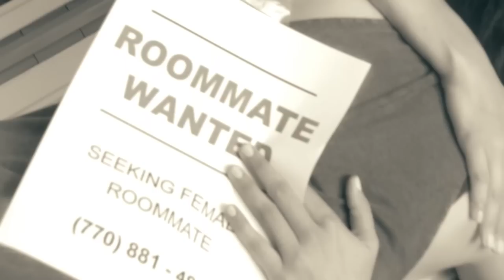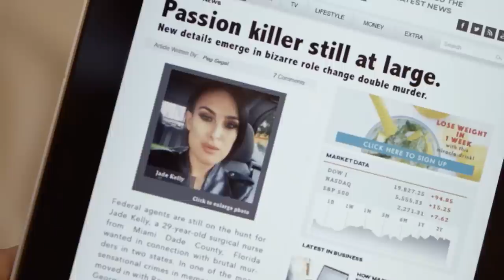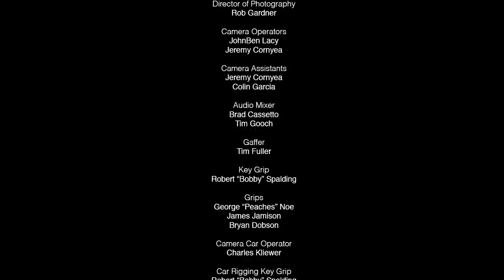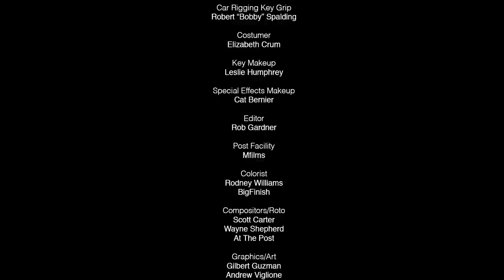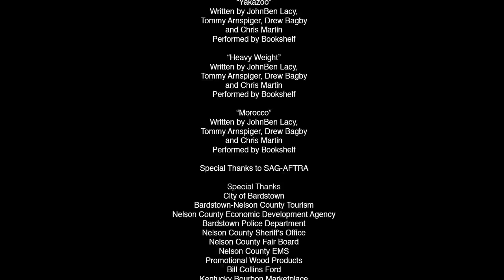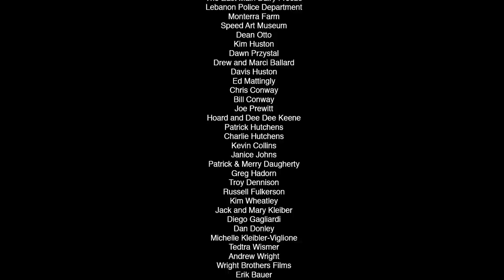WHAT LIES AHEAD: ROAD HAZARD 🎬 Exclusive Full Mystery Horror Movie Premiere 🎬 English HD 2023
🔴 Title: WHAT LIES AHEAD: ROAD HAZARD
🔴 Summary: When two young women are thrown together on an unexpected road trip, an aggressive peril emerges between them that grows stronger with each passing mile.

YOP 2019
Cast: Rumer Willis, Emma Dumont, Kelly Blatz
Director: Rob Gardner
Writer: William J. Viglione

🔴 Certificate: TV-MA